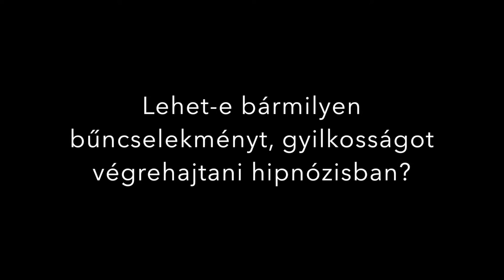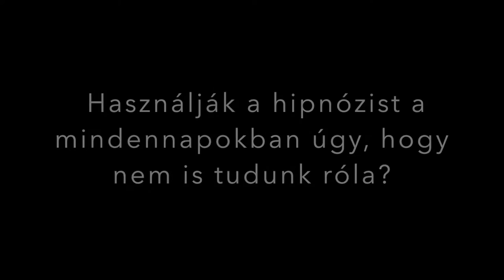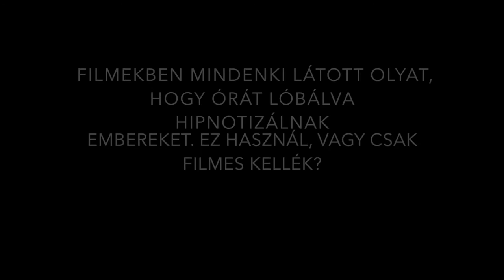Lovas Szabolcs - Interjú - TandG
Ha jelentkeznél tanfolyamra:
Lovas Szabolcs